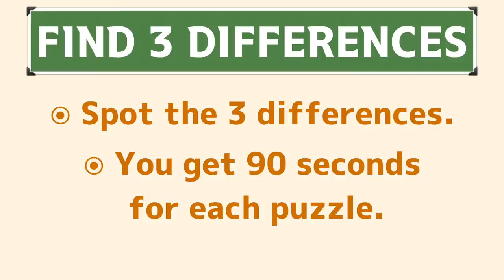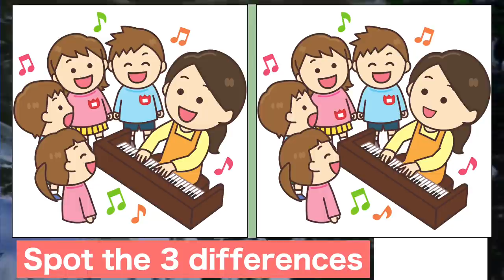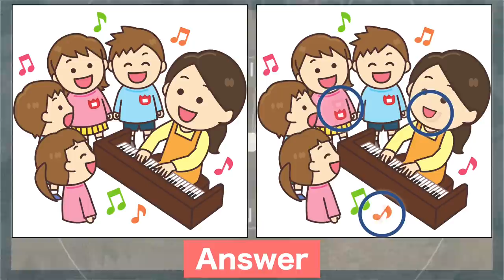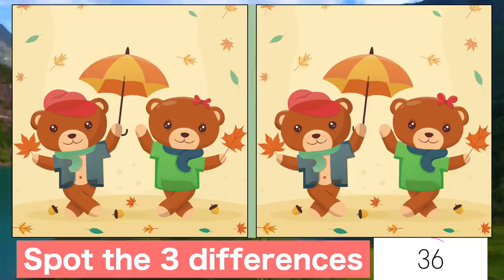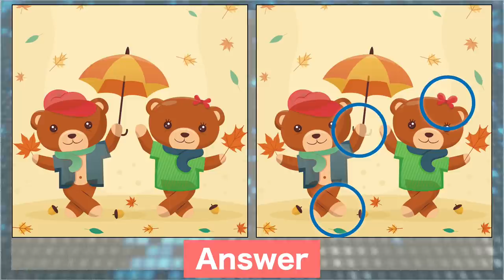Spot the difference|Japanese Pictures Puzzle No477